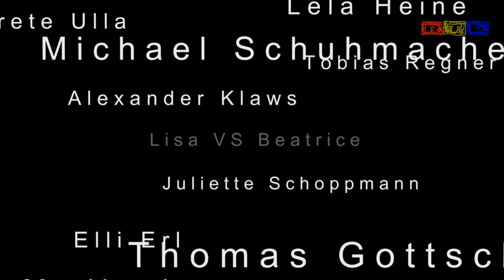DSDS 2013 - FINALE: PARODIE ANIMATION [Animarik]